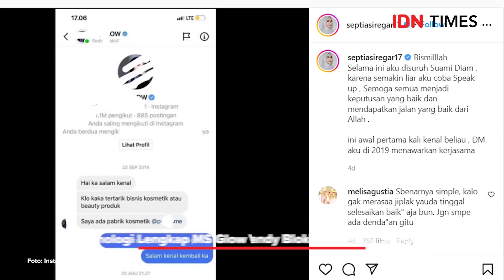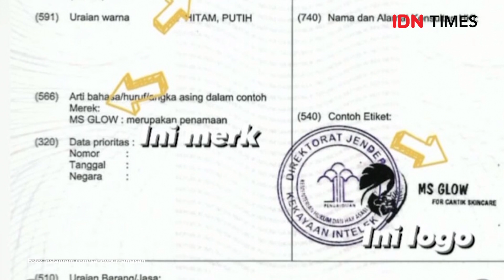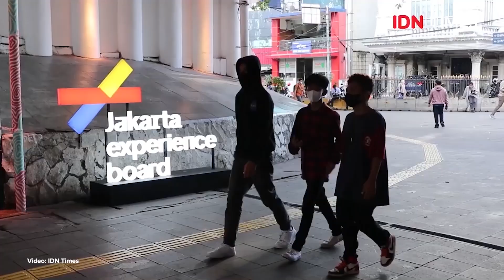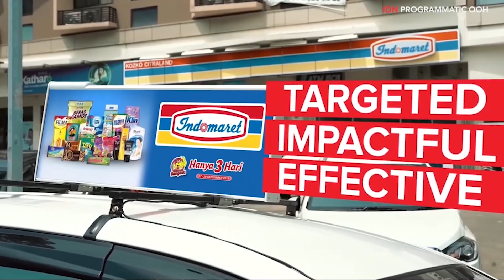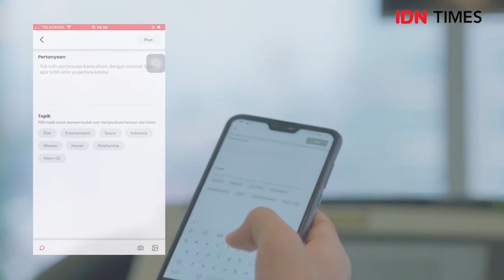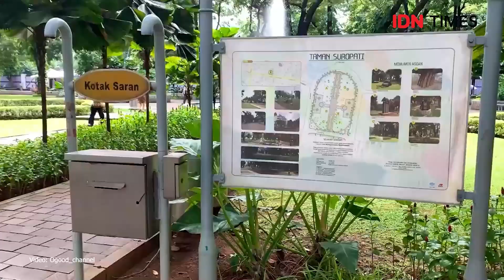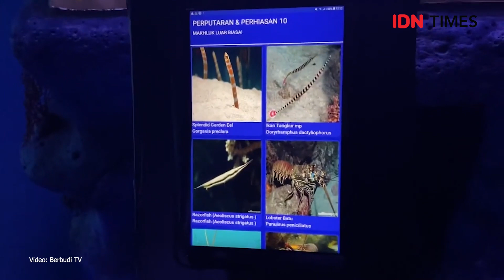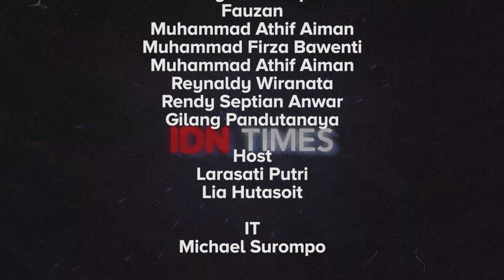Runway Citayam Fashion Week hingga Jeje Bonge Minta Beasiswa - Entertimes Ep. 11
Pada episode Entertimes kali ini, Laras akan bahas banyak film-film seru dan berita yang menarik seperti Citayam Fashion Week, Chris Evans cari jodoh dan cerita para pemail film Mencuri Raden Saleh.

Tonton video lengkapnya untuk tahu berita menarik lainnya dan jangan lupa download IDN App untuk nonton live Entertimes setiap hari Jumat pukul 4 sore.

Videografer: Alya Dwi Achyarini & Rendy Septian Anwar
Editor: Rendy Septian Anwar
Baca selengkapnya di sini:
?utm_source=youtube&utm_medium=youtube&utm_campaign=youtube